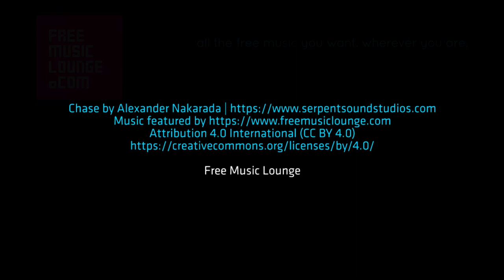Chase by Alexander Nakarada. Relaxation Piano Guitar Music Songs Playlist.